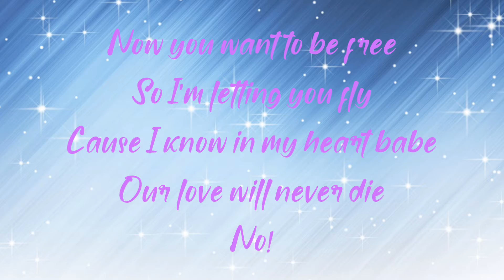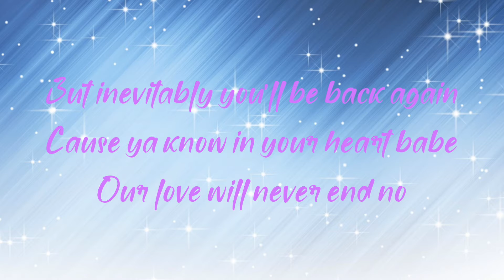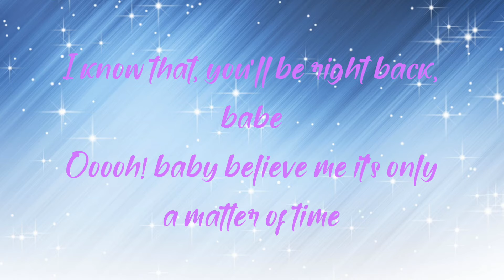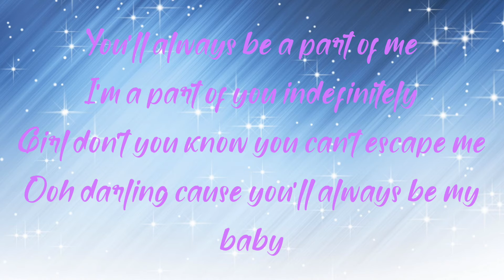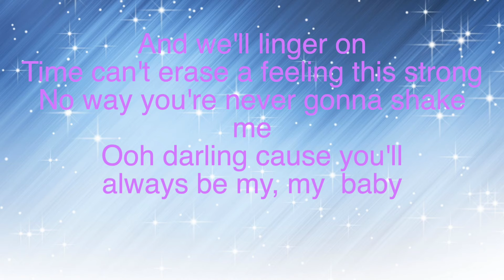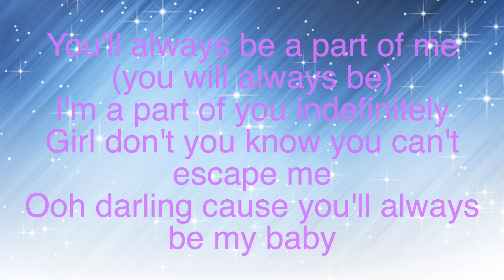Always Be my Baby - David Cook